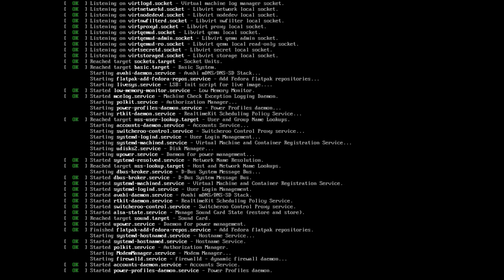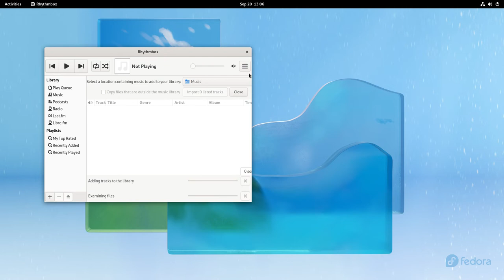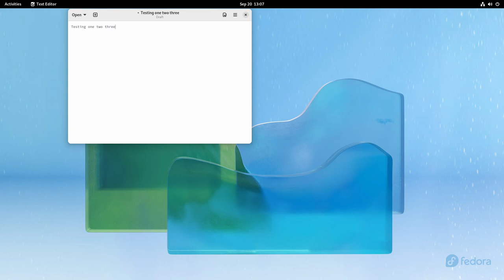Fedora Linux 36 • Quick walk-through • os.watch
Quick walk-through on Fedora Linux 36 Linux distribution.